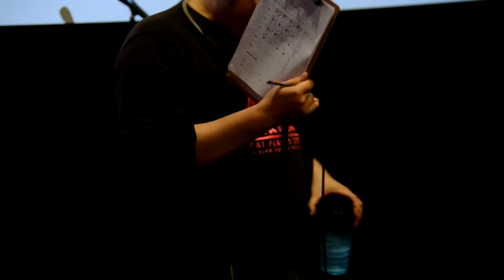Louder Than a Bomb Great Plains, 2016, March 30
Louder Than a Bomb Great Plains, 2016, March 30 preliminary bouts at the Alamo Drafthouse, an event of the Nebraska Writers Collective.